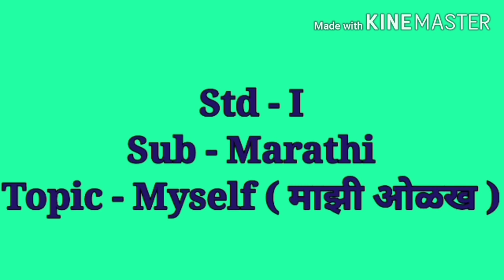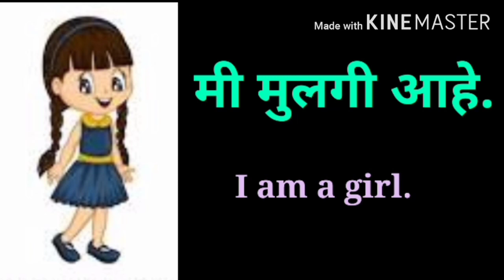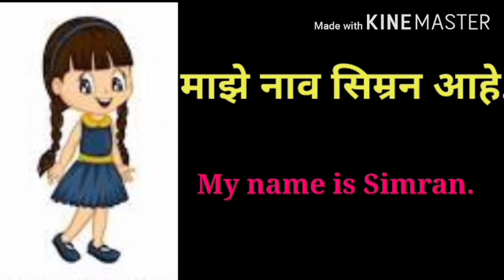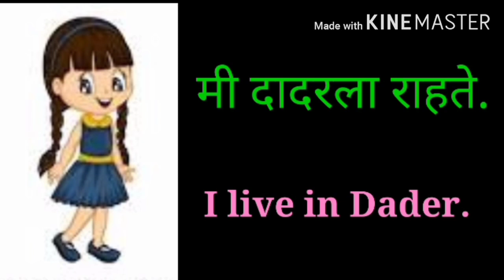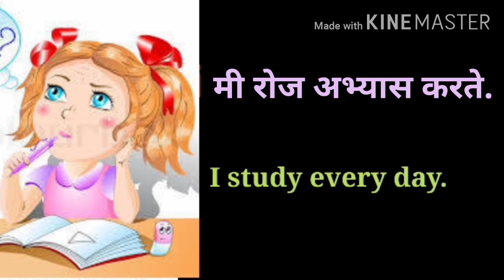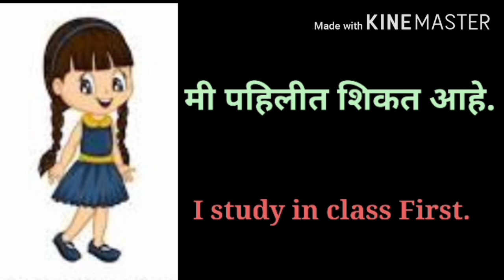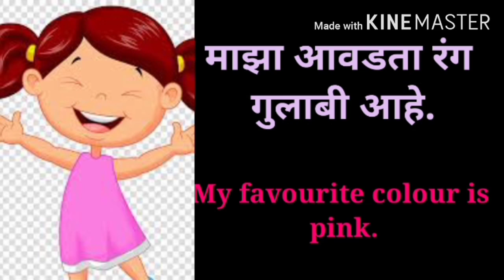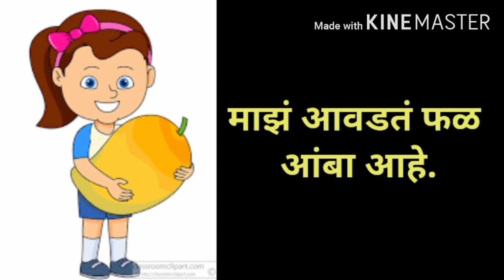माझी ओळख ( मी ) Myself-Std I